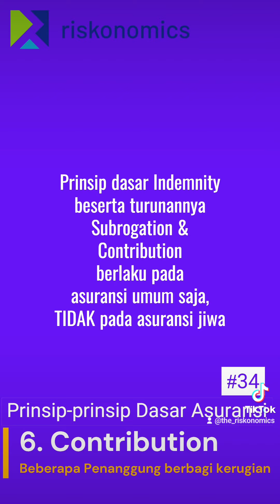#34 Prinsip-prinsip Dasar Asuransi: y. Contribution